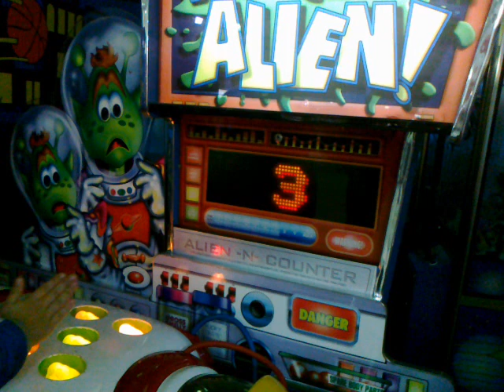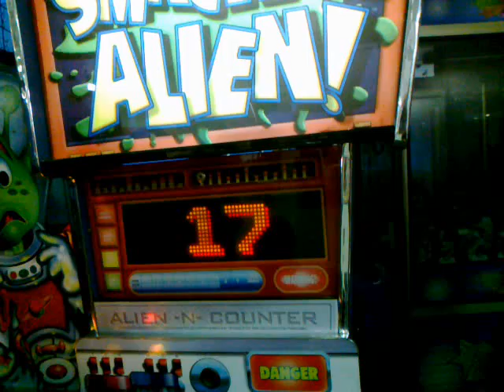A que juegan los niños agora?(2)